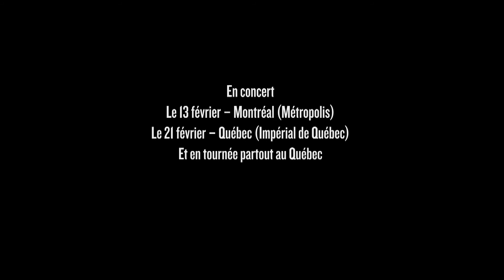Vincent Vallières - Retour sur le lancement de Fabriquer l'aube au La Tulipe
Vincent Vallières, récipiendaire du Félix de l'interprète masculin de l'année au Gala de l'ADISQ 2012, revient avec un spectacle tiré de son nouvel album qui verra le jour à l'automne 2013. Incisif, rock, touchant et en nuances, Vallières nous raconte la beauté et les travers d'un quotidien nord-américain truffé d'espoir. Traduisant les émotions humaines ressenties par-delà genres et générations, les mélodies accrocheuses de l'auteur-compositeur-interprète reprendront vie sur scène aux rythmes de nouvelles histoires.